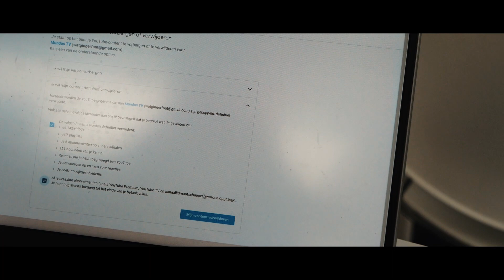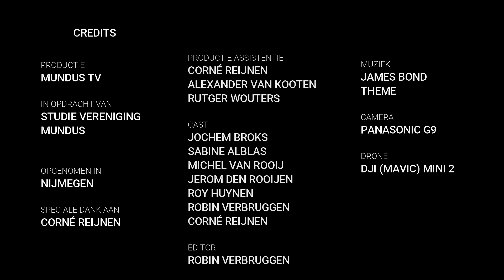Mundus TV - No Time To Lose